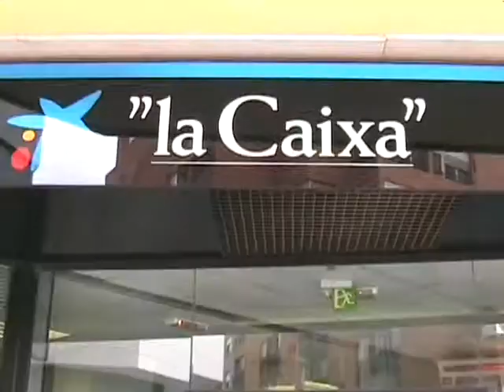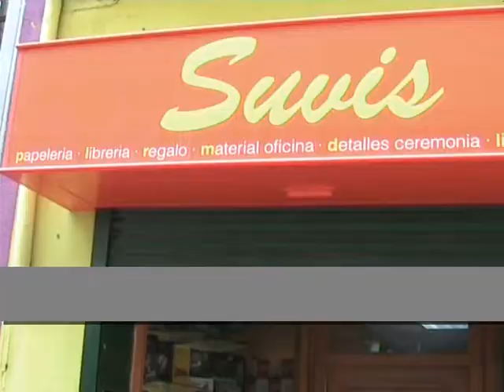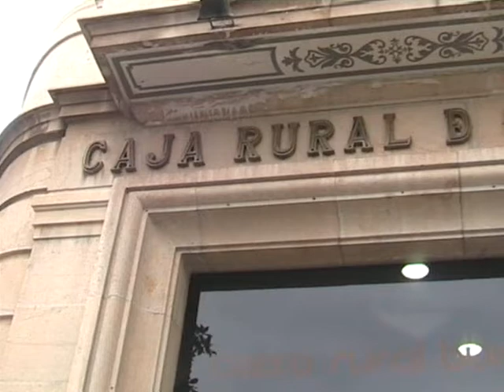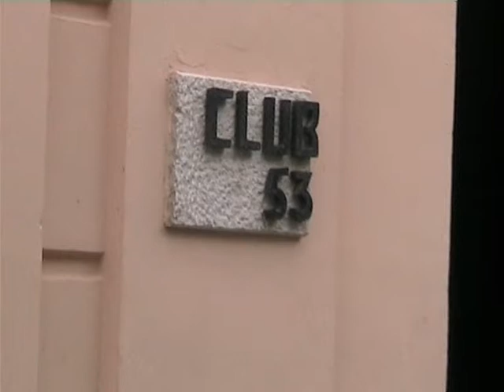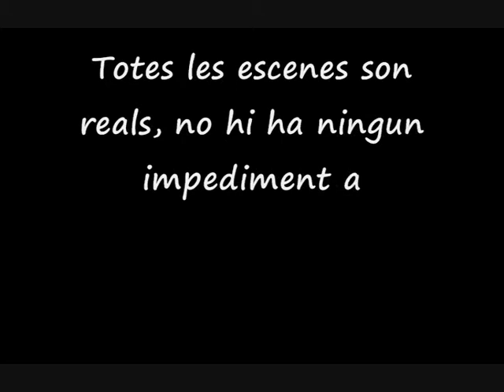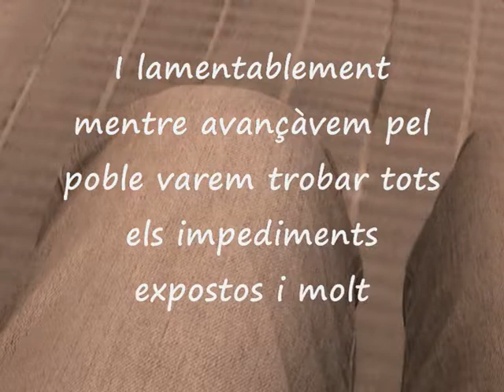Barreres arquitectoniques en Borriana Part2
un video realizat per estudiants de TAFAD que mostra la realitat del dia a dia dels discapacitats amb cadira de rodes